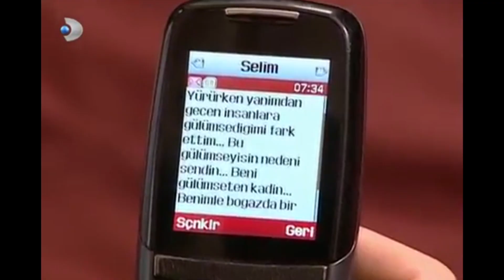Bahar'ı Duygulandıran Tablo! - Gümüş 86. Bölüm